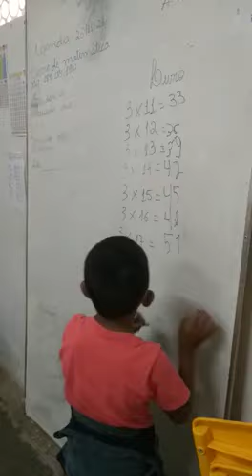João Henrique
Vídeo de Isaqueu